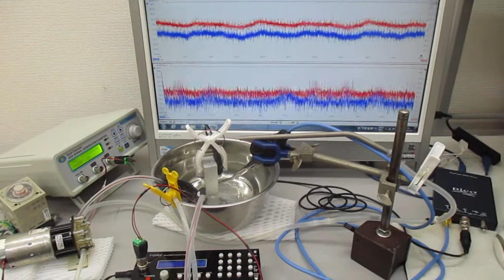チタン製ストローを利用した、超音波伝搬制御技術 （超音波システム研究所）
１０～１００ＭＨｚの高い周波数制御の実現

３種類の異なる周波数の「超音波振動子」を利用する技術